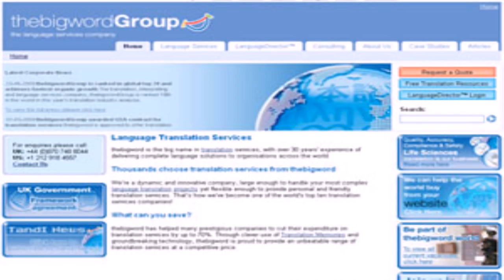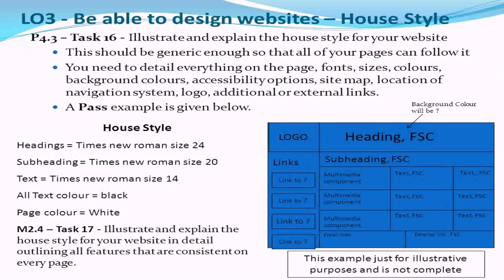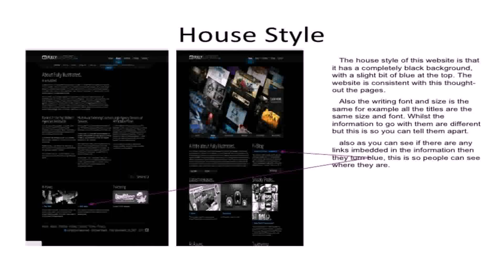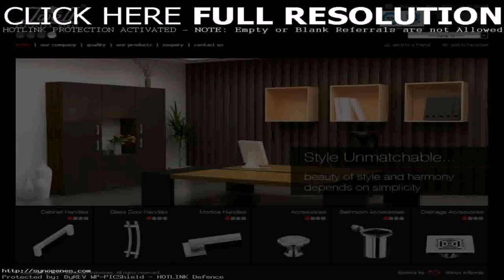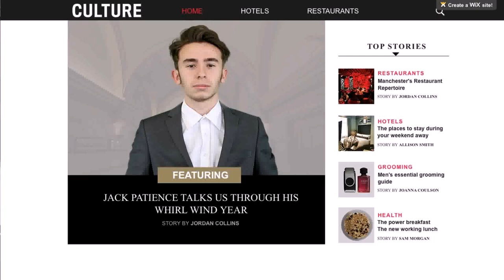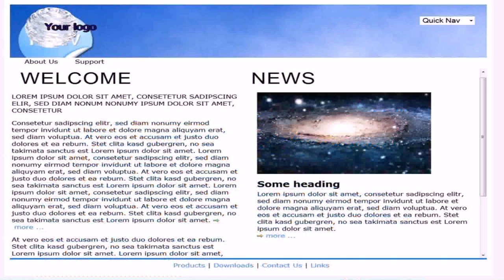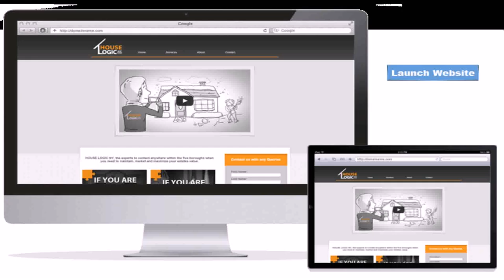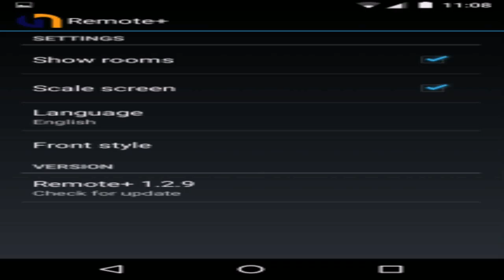House Style Of Website (see description) (see description)